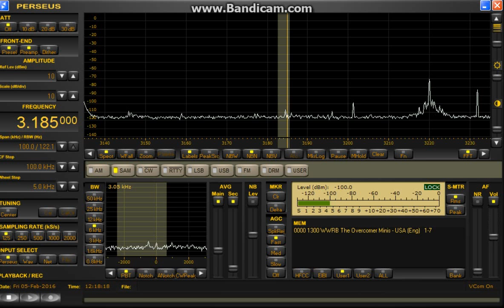5015 kHz // 3185 kHz TOM presumed / Feb 05,2016 1217 UTC